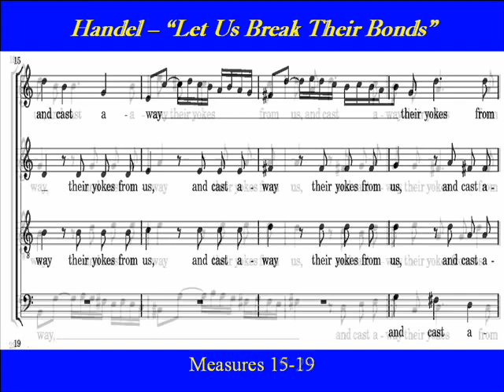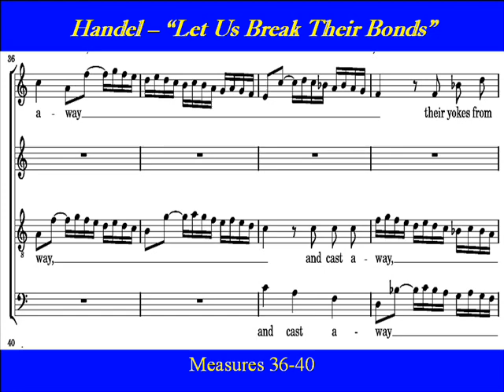Handel-Messiah-Bass-Let Us Break Their Bonds.wmv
"Let Us Break Their Bonds Assunder",  (Bass,  Score)  is from Handel's "Messiah" Part II   The chorus depicts the world's rulers rejecting the Messiah's sacrifice.  The true believers overthrow these upstart kings, and God conquers.  The marked staccato  sounds very much like something is being broken.  The words "and cast away their yokes from us," is represented  by  the  singing of rapid and spiraling notes.  Handel's Messiah was introduced on April 9th 1742 as part of the Easter Passion.
Choirparts

Let us break their bands asunder, and cast away their cords from us. The promised peace does not come, because the world's rulers reject the Messiah's sacrifice.  The believers overthrow these upstart kings, and God conquers.